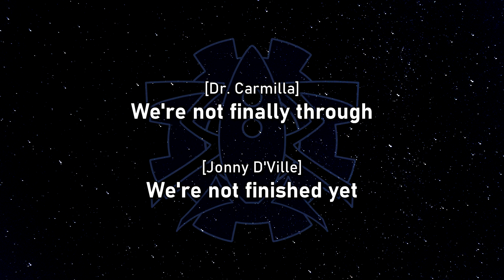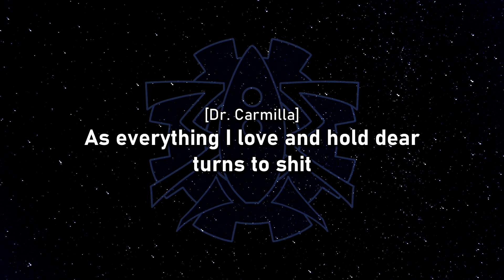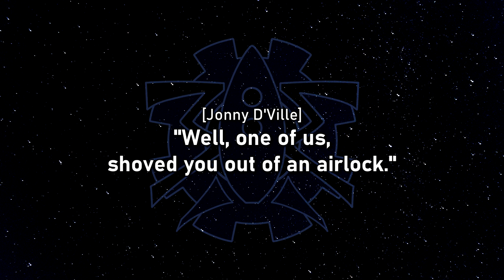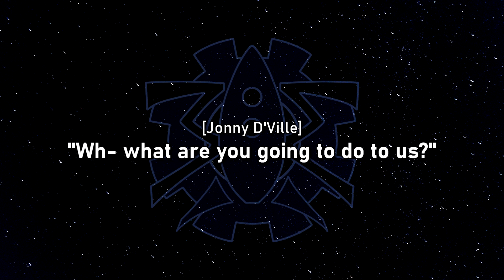[OLD] Dr. Carmilla and the Mechanisms - Supplementals - X - Homesick (Transpose) (Lyrics)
EDIT: I uploaded a new version where the lyrics at the end is corrected! I'll leave this one up to keep the comments
|That's the last supplemental (for now)! Only Apocrypha and then I'm moving on to Dr. Carmilla. Again, the lyrics is probably not 100% correct, but it's as close as I could get and understood it.|